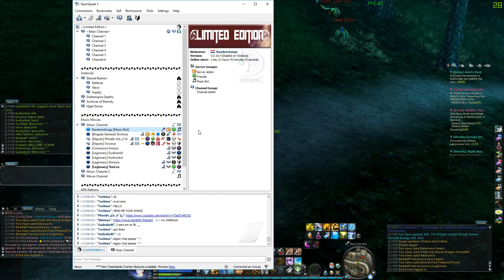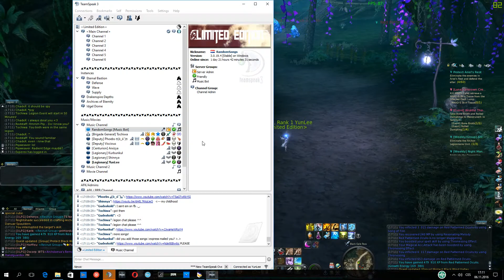Aion 11 06 2016 17 10 06 05